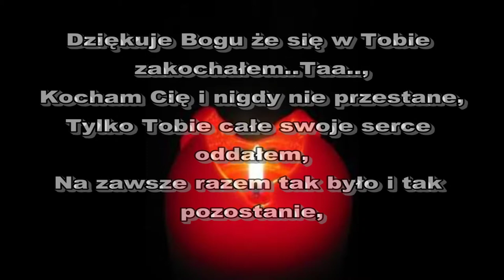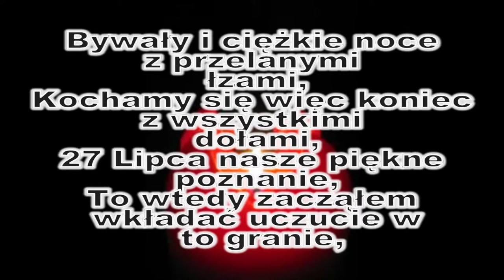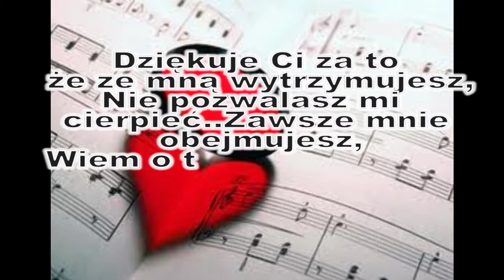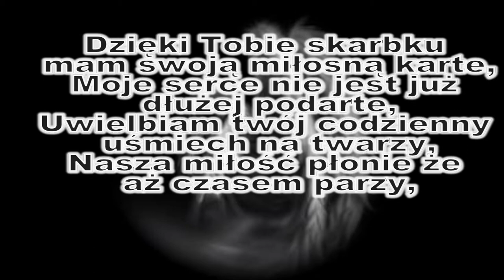Deev-Kawałek dla mojego Skarbka + tekst